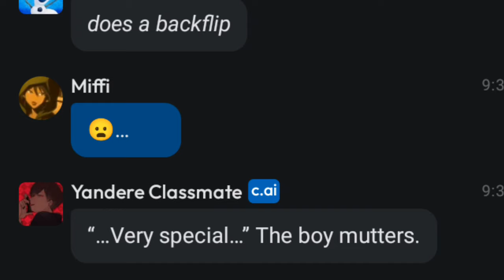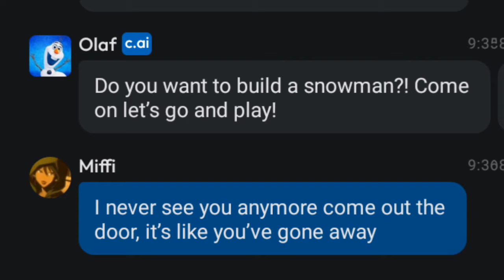A very random conversation with A Yandere Classmate and Olaf🤝(character.ai):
😃. I can't believe this bruh doesn't know about Frozen ❄⛄👸

Anyways... I hope you guys enjoyed this video and I'mma post another video lol 🥲